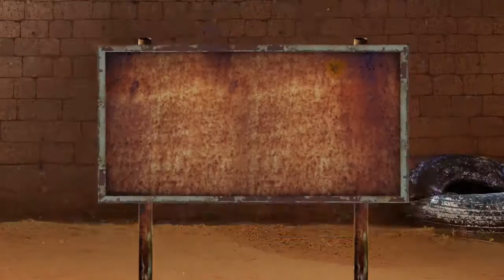Bilalpur Police Station Movie @Singer Goreti Venkanna Songs || Np Film Focus